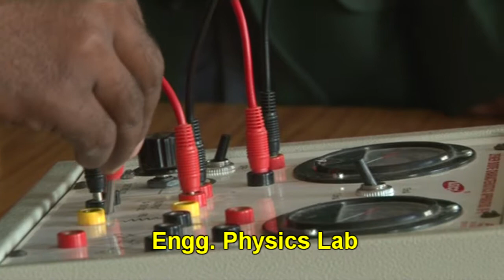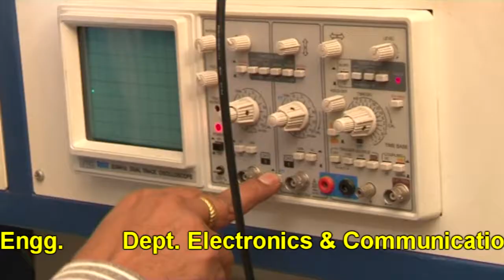Jai Narain College of Technology (JNCT), Bhopal Campus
Jai Narain College of Technology (JNCT), Bhopal is considered to be unique in engineering education as it is firmly rooted in local soil and capable of articulating Indian ethos